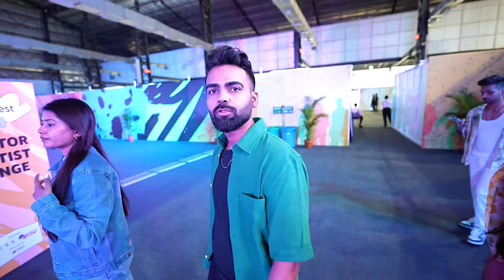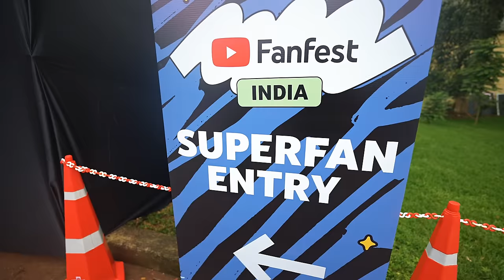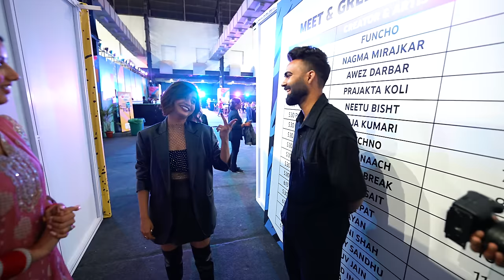Lakhneet aur Badshah ne Stage par Machaya Dhamaal 💥 Suhani Shah ne kiya Shock 😍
shadi
neetu bisht wedding
Fashion
Home Tour
Friends
neetu bisht videos
Family vlog
Lifestyle vlog
Vlog
Vlogs
Lakhneet
Lakhneet vlogs
Neetu bisht
Neetu Bisht Rawat
Funny Vlog
Funny Vlogs
Study
Family
home

family

trending

neetu bisht father
travel vlog
hindi vlogs
daily vlogger
funny vlogs
family videos
travel vlogs
Prank
funny